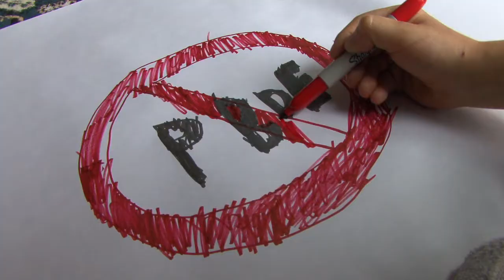Toxic Flame Retardants PSA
Jean-Michel Cousteau's Ocean Future Society is leading a campaign to ban PBDE toxic flame retardants.  These synthetic chemicals make clothing, furniture and electronics less flammable, but we now know they are harmful to humans and to sealife, especially killer whales.  To learn more and to get involved,